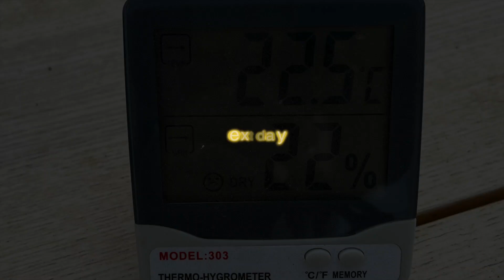Sub) How to grow lithops from seeds l 리톱스 파종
This video is about how to grow lithops from seeds
A record of two months after lithops sowing
리톱스 파종후 두달동안의 파종기록입니다.
播种后两个月内的纪录